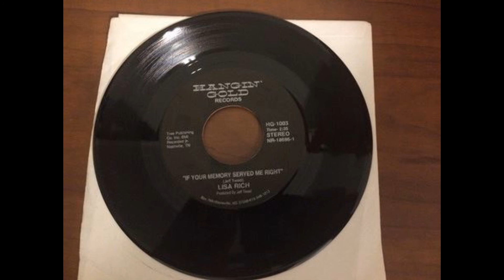Lisa Rich - If Your Memory Served Me Right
Turntable: Audio Technica LP-120X w/ stock cartridge